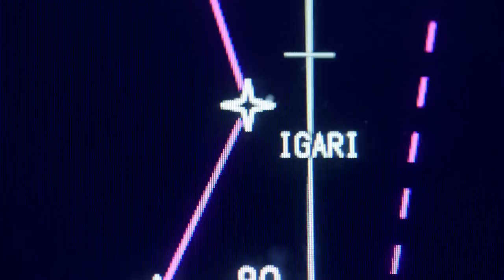Why Planes Vanish | NOVA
Can new technology prevent aircraft like Flight MH370 from disappearing without a trace?

Aired October 8, 2014 on PBS